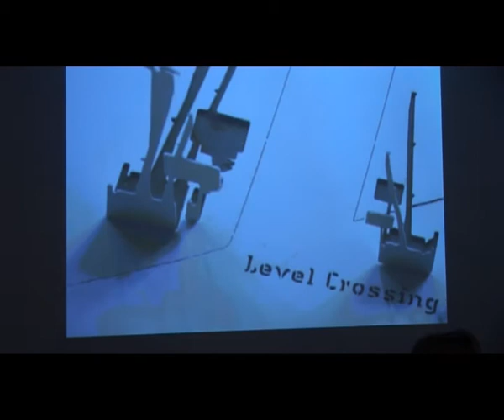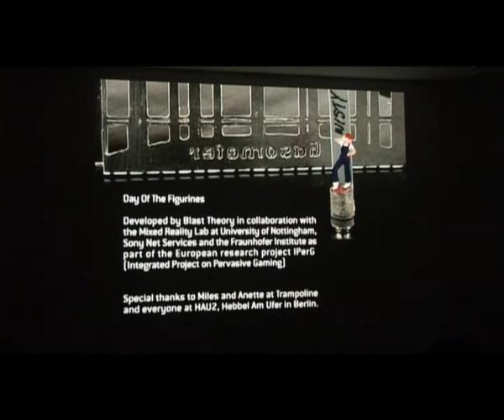Fast Forward: Matt Adams PART 2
For the second seminar in the Fast Forward series, artist and founding member of Blast Theory, Matt Adams, presented a paper at Lighthouse entitled 'Blast Theory: Collaboration and financial sustainability'. Co-presented by Lighthouse, Screen Archive South East, videoclub and Wired Sussex, Fast Forward is dedicated to exploring issues and concepts in the ever expanding fields of contemporary artists' moving image and digital arts practice.